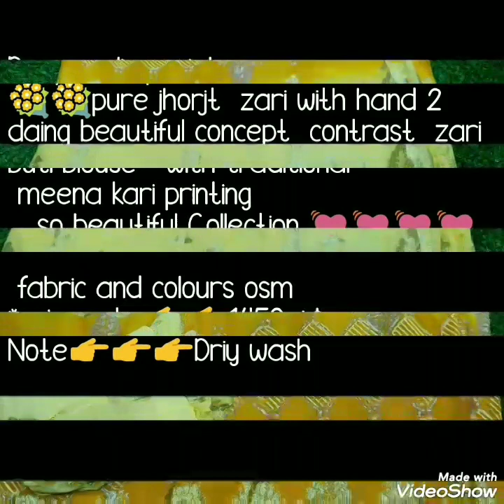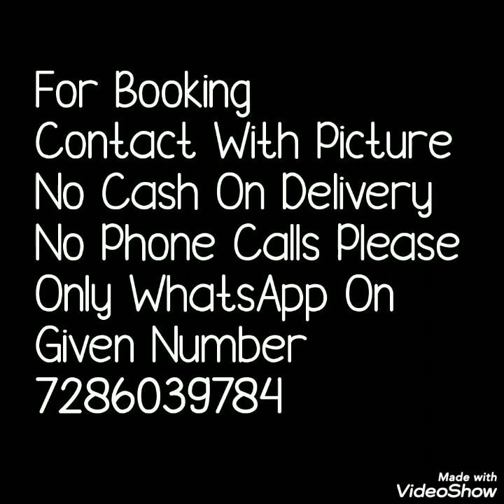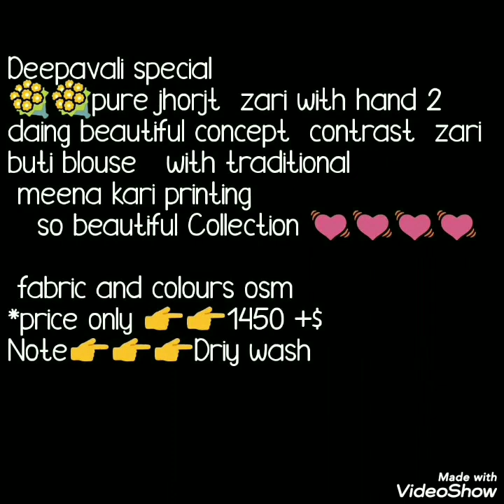Pure Georgette Hand Die Jari /Zari Border Saree // Traditional Meenakari Printing Georgette Saree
Today's collection is pure Georgette sarees collection. Theses sarees are with zari border and traditional meenakari printing on sarees. Thses are hand die sarees so you can see two color shading in saree with light and dark colurs. Dry wash and roll press compulsory for theses sarees.

1 . watsup for order: 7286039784
 2. no negotiations please
 4.Sorry, cash on delivery service is not available
 5.payment can send through RTGS,,google pay or paytm,account transfer.
 6.Dispatch will be with in 2 3 day after payment
 7.After dispatching we will send you courier number through watsup
 8.Depends on distance item will receive.normally 7 to 10 working days
 9.Take video at the time of parcel open
10.if you find any damages you can returned to same address
11.we supply all over  india,and overseases also.